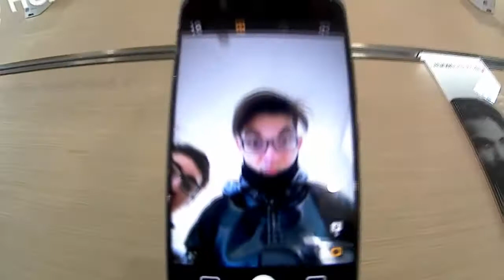PARCHEGGI VUOTI E JUNIOR CALLY [Vlog Festivo]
SPERO CHE COME AL SOLITO IL VIDEO VI PIACCIA :D ___
SEGUITEMI SUI SOCIAL:

MB:Asus F2 a85-M
CPU/APU:AMD A10 6800k
GPU:Sapphire R9 280 OC Whith Boost 3gb 384bit
RAM: Kingston HiperX Blue 12GB DDR3 1600mhz
PSU:Corsair CX 750m
HDD: 1xSeagate barracuda 1tb ,1xSeagate Barracuda 500gb,1xMaxtor 250gb  , 1xHDD DA 120gb recuperato da un portatile
Come registro?
Per i  giochi, Vlog e altre robe utilizzo OBS studio o l’iPhone 5s